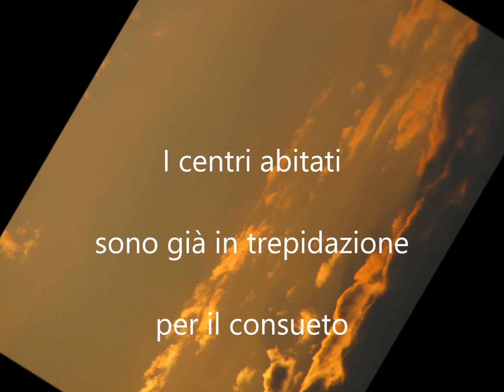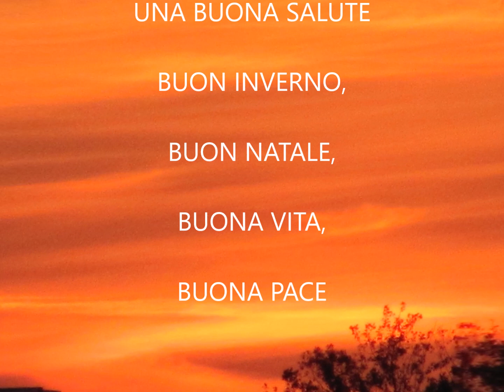Buon SABATO il PRIMO di dicembre Buongiorno buona salute buon inverno buona vita e pace"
Buon SABATO il PRIMO di dicembre Buongiorno buona salute buon inverno buona vita e pace" Buon SABATO il PRIMO di dicembre Buongiorno buona salute buon inverno buona vita e pace"

BUONGIORNO BUON PRIMO SABATO DI DICEMBRE CHE SIA UN BUON MESE CONFIDANDO NELLO SPIRITO NATALIZIO CHE RIANIMA I CUORI
I centri abitati sono già in trepidazione per il consueto intervallo pre-natalizio, dove si rincorrono le creatività che addobbano i negozi lungo le vie, mentre si srotolano e ammirano graziose e variegate vetrine a tema, che con somma maestria mettono in mostra i loro prodotti. AUGURO A TUTTI UN BUON SABATO IL PRIMO DI DICEMBRE UNA BUONA SALUTE BUON INVERNO, BUON NATALE, BUONA VITA, BUONA PACE. AUGURI 🎄🌈🎅🤶🎄✨🎄